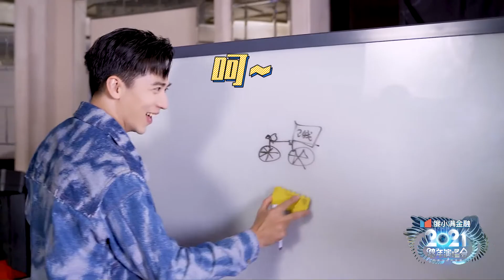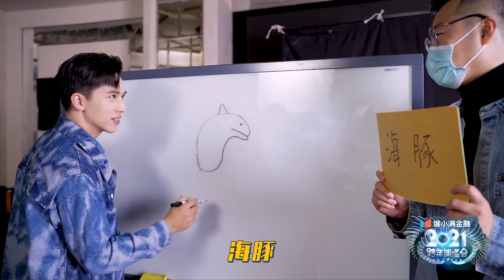許魏洲XuWeiZhou 靈魂畫手上線~我畫你猜 20201216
Cr.如水印